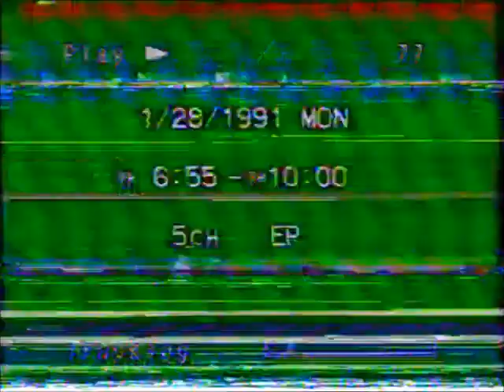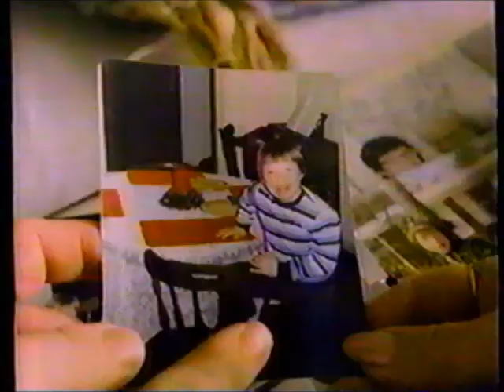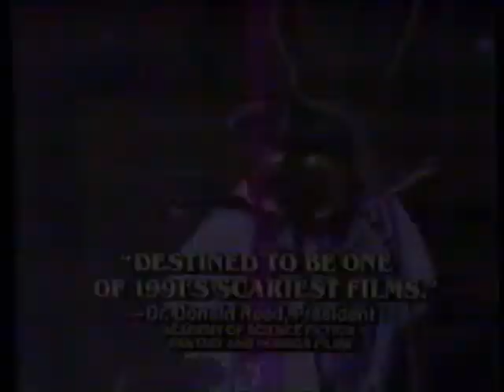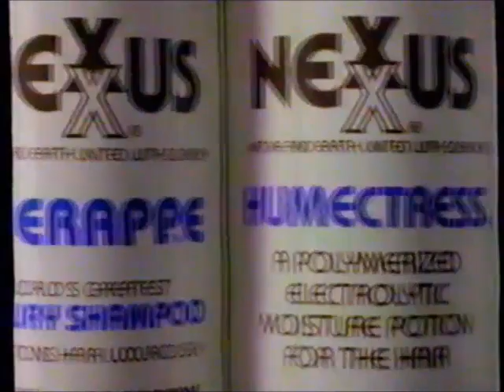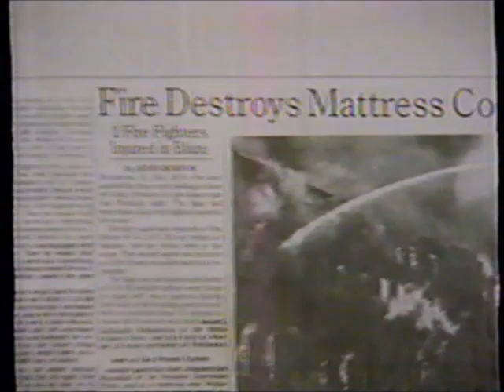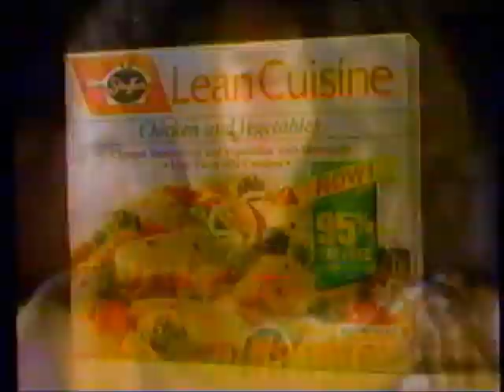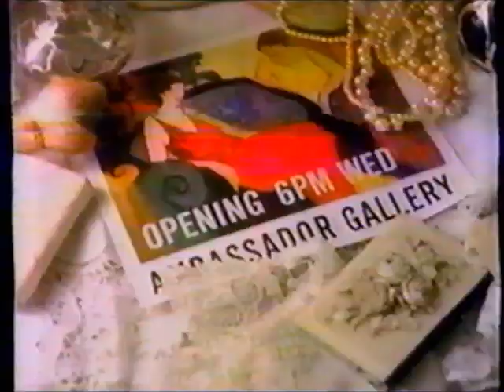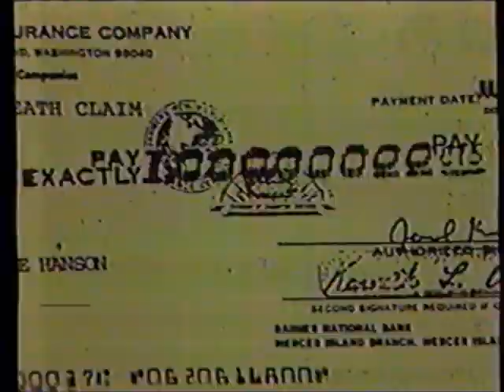WOI-TV ABC commercials (January 28, 1991)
Over 40 minutes of ABC stuff from January '91. These aired during the end of Cheers and all of the American Music Awards, including the full credits (which haven't existed on YT).

A Bud Light commercial here had to be mostly muted due to copyright.

LIST:
1. WOI-TV Suburban Vice promo
2. Cheers credits (w/ WOI voiceover promo)
3. Local Ad: Carousel Discount Stores
4. Commercial: Dairy Queen
5. Commercial: Television PSA
6. WOI-TV Suburban Vice promo
7. WOI-TV bumper
10. Commercial: Diet Coke
11. Commercial: Andersen
12. Commercial: Hyundai Scoupe
13. Commercial: Bugle Boy (ft. the Go-Gos)
14. American Music Awards bumper
15. Commercial: McDonald's McJobs Program
16. Commercial: Wrigley's Big Red Cinnamon Gum
17. Commercial: Slim-Fast
18. Promo: Davis Rules
19. Commercial: Hyundai Scoupe
20. Commercial: Bud Light
21. Commercial: Reach
22. Commercial: Fact Plus
23. Commercial: Triaminic
24. Promo: "Son of the Morning Star"
25. Commercial: Coca-Cola
26. Commercial: "Popcorn" movie trailer
27. Commercial: Neutrogena Shampoo
28. American Music Awards bumper
29. Promo: Good Morning America
30. Promo: The Wonder Years / Growing Pains
31. ABC News Gulf War Update
32. Commercial: US West Direct
33. (REPEAT of #1)
34. WOI-TV bumper
35. Commercial: Nike
36. Commercial: Bud Light
37. Promo: Equal Justice
38. Commercial: Nexus
39. Commercial: McDonald's Grilled Steak Sandwich
40. Commercial: Hyundai Excel
41. Commercial: Ultra Slim-Fast (ft. the late Tommy Lasorda)
42. American Music Awards bumper
43. Promo: All My Children
44. Commercial: Metropolitan Federal Bank
45. Commercial: Ford Taurus
46. Commercial: Big Sur Waterbeds
47. WOI-TV bumper
49. Commercial: Budweiser
50. Commercial: Caress
51. (REPEAT of #17)
52. Commercial: MCI
53. Promo: Who's the Boss? / Davis Rules
54. (REPEAT of #39)
55. Commercial: Hyundai Scoupe
56. Commercial: Mop & Glo
57. Commercial: Phisoderm
58. Commercial: Lysol Bathroom Touch-Ups
59. Promo: Twin Peaks
60. Promo: "Son of the Morning Star"
61. American Music Awards bumper
62. ABC News Gulf War Update
63. Commercial: Payless Cashways
64. Commercial: Wendy's (ft. Dave Thomas)
65. WOI-TV bumper
66. Commercial: Caress
67. Commercial: Budweiser
68. Commercial: Stouffer's Lean Cuisine
69. Commercial: "Sleeping with the Enemy" movie trailer
70. Promo: Doogie Howser, MD / Married People
71. (REPEAT of #18)
72. Commercial: McDonald's Grilled Steak Sandwich
73. Commercial: Diet Coke
74. Commercial: "The Silence of the Lambs" movie trailer
75. American Music Awards bumper
76. Promo: ABC News Primetime Live
77. WOI-TV Suburban Vice promo
78. Promo: Cheers
79. WOI-TV bumper
80. Commercial: Ford
81. WOI-TV bumper (w/ Cheers promo)
82. (REPEAT of #41)
83. (REPEAT of #13)
84. Commercial: AT&T Reach Out America Plan
85. Commercial: Caress
86. Promo: Anything But Love
87. Commercial: Hyundai Mid-Sized Sedan
88. Commercial: Certs Mini-Mints
89. Commercial: McDonald's
90. Commercial: Halls Plus
91. Commercial: Diet Sprite
92. Promo: "Into the Night"
94. American Music Awards partial credits (w/ voiceover promos)
95. ABC ident
96. WOI-TV 10pm news promo
97. Promo: Inside Edition